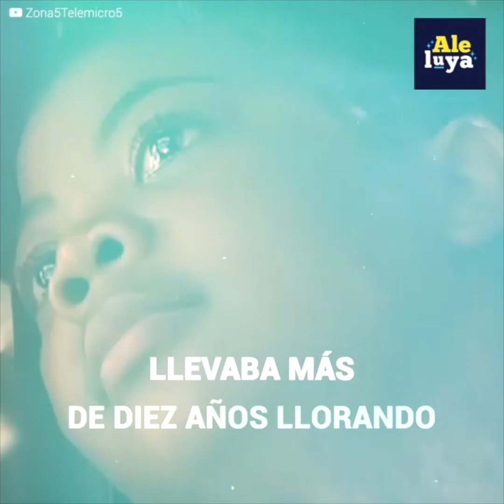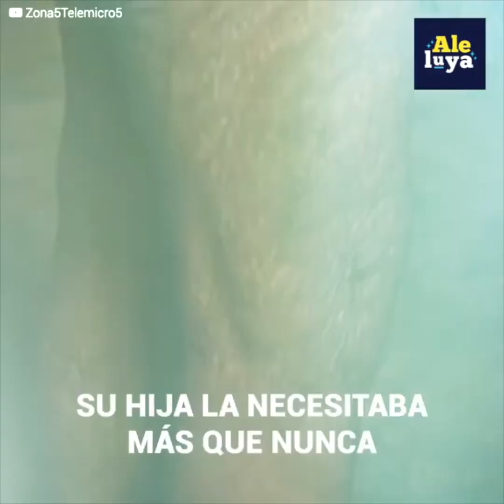El padecimiento de una niña a la que le salen gusanos en la piel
“Eso le lastima el cuerpo, de los pies a la cabeza”.
Una modesta madre lloraba a diario por su pequeña.
La pobre tenía una enfermedad en la piel cuyas heridas…
Parecían pudrir su cuerpito.
A duras penas podían pagar el costoso tratamiento que aliviaba su dolor.
Pero las cosas empeorarían en esta humilde familia.
Una lamentable noticia cortaría el suministro económico del hogar.